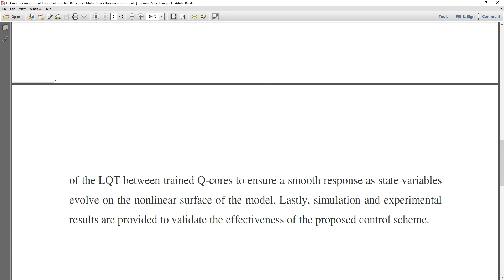Optimal Tracking Current Control of Switched Reluctance Motor Drives Using Reinforcement Q Learning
* Complete Source Code
 * Complete Documentation
 * Complete Presentation Slides
 * Flow Diagram
 * Database File
 * Screenshots
 * Execution Procedure
 * Readme File
 * Video Tutorials
 * Supporting Softwares

Support Specialization
 * 24/7 Support
 * Ticketing System
 * Voice Conference
 * Video On Demand
 * Remote Connectivity
 * Document Customization

College Projects
Student FinalYearProjects